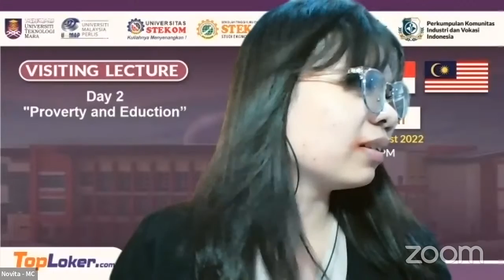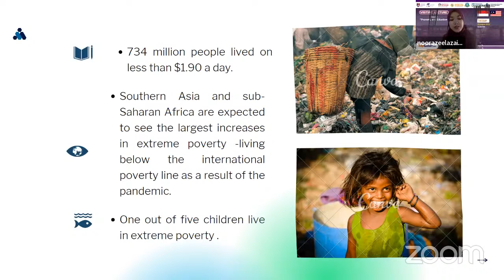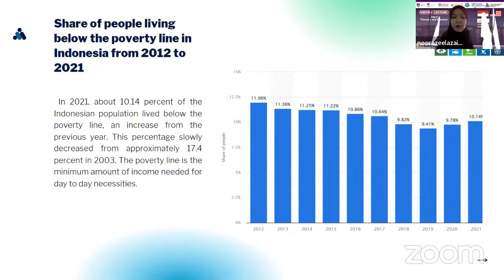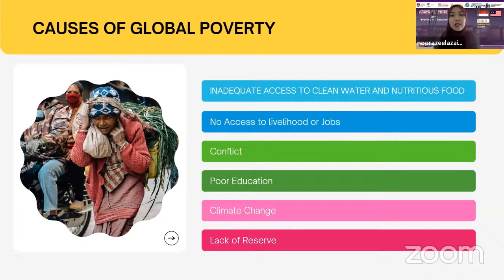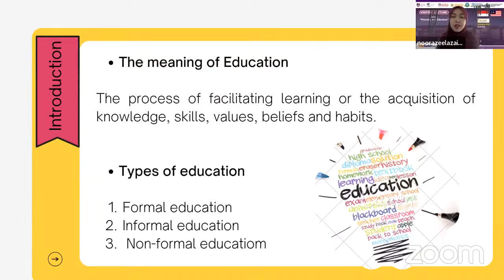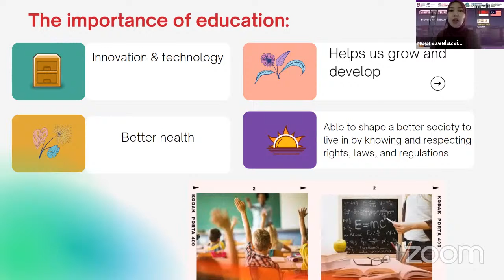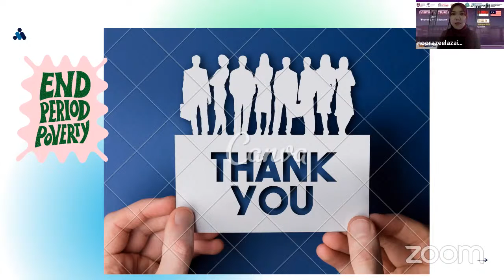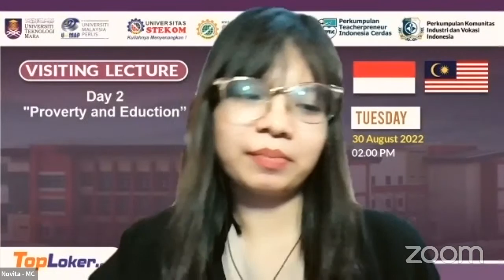Day 2 - Visiting Lecturer Universiti Malaysia Perlis and Universiti Teknologi MARA (Malaysia)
*🗓️ Day 2: Tuesday, 30 August 2022*
*Presentation by : Dr. Noorazeela Zainol Abidin*
Position: Lecturer from Faculty of Applied and Human Sciences
Topic: "Poverty and Education"